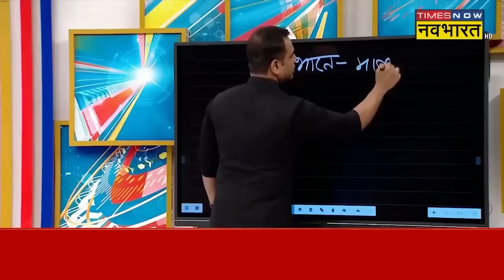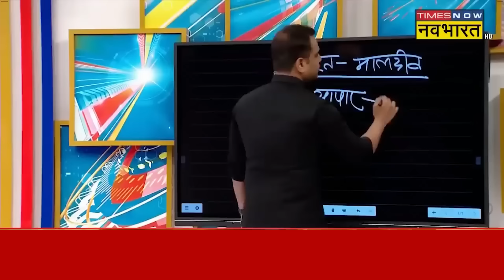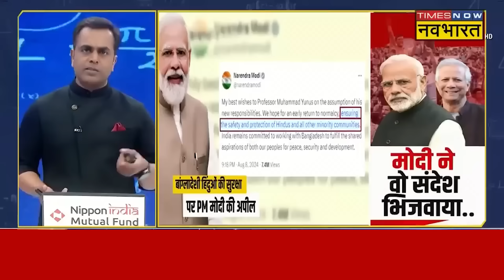Bengal कांड का वो सच जिसने देश को हिलाकर रख दिया है! Mamata Banerjee | Sushant Sinha | Kolkata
Bengal कांड का वो सच जिसने देश को हिलाकर रख दिया है! Mamata Banerjee | Sushant Sinha | Breaking News

Calcutta High Court has handed over the case to CBI amid the ongoing doctors' strike across the country demanding an impartial investigation into the rape-murder of a female doctor in West Bengal. R.G. A case of brutality against a trainee doctor at Kar Medical College and Hospital came to light on Friday. The High Court reprimanded the case and said that even after 5 days of the incident, the police did not reach any conclusion.

पश्चिम बंगाल में महिला डॉक्टर से रेप-मर्डर की निष्पक्ष जांच की मांग पर देशभर में जारी डॉक्टरों की हड़ताल के बीच कलकत्ता हाई कोर्ट ने मामला सीबीआई को सौंप दिया है। आर.जी. कर मेडिकल कॉलेज ऐंड हॉस्पिटल में ट्रेनी डॉक्टर के साथ दरिंदगी का मामला शुक्रवार को सामने आया था। हाई कोर्ट ने मामले में फटकार लगाते हुए कहा कि घटना के 5 दिनों के बाद भी पुलिस किसी नतीजे तक नहीं पहुंची